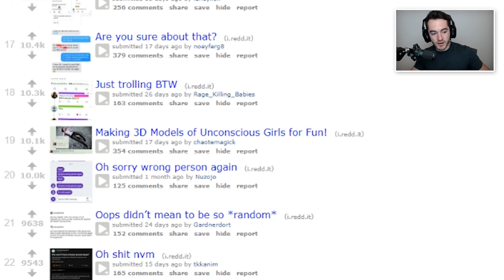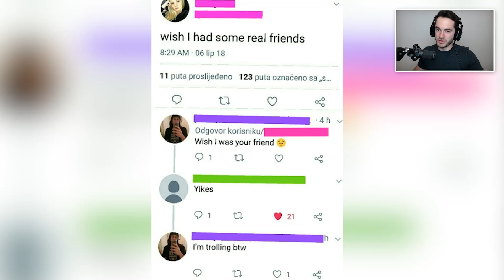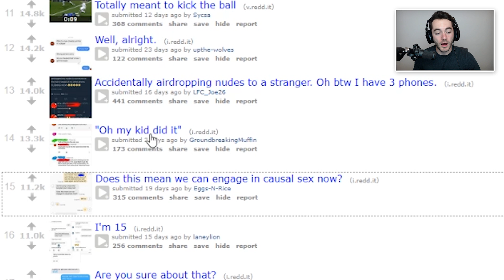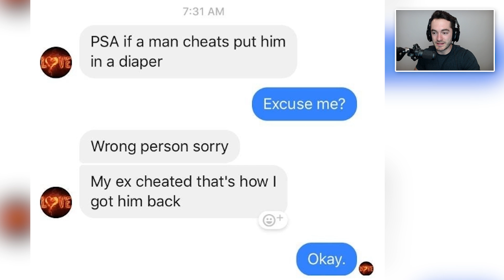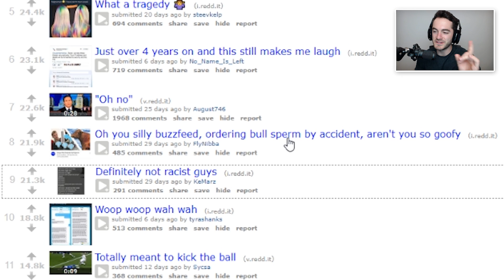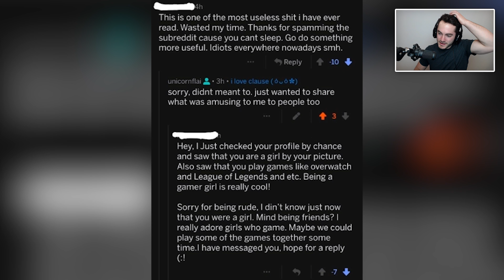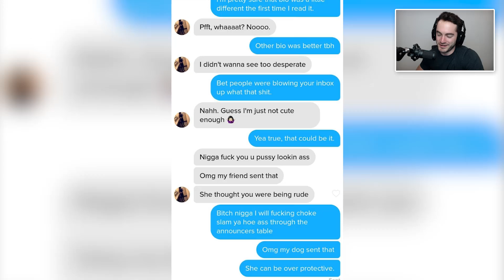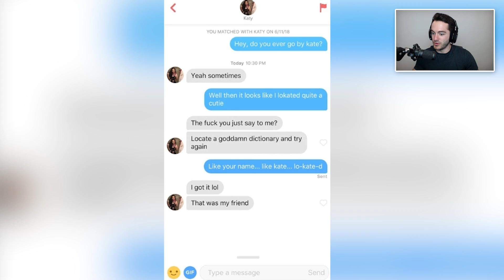OOPS DIDN'T MEAN TO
Oops I didn't mean to sort by top for the month... meant to do all time. Oh well, next video.